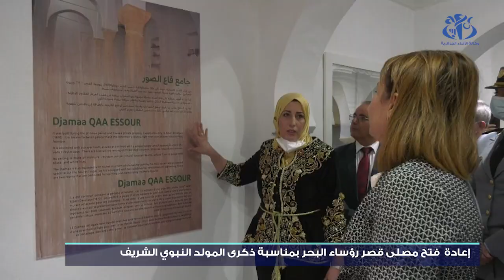اعادة فتح مصلى قصر رؤساء البحر تزامنا واحتفالات المولد النبوي الشريف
الجزائر(وأج)- اشرفت وفاء شعلال وزيرة الثقافة على اعادة فتح مصلى الرياس بقصر رؤساء البحر (حصن 23 سابقا)، وذلك في اطار برنامج الاحتفالات التي سطرتها الوزارة بمناسبة ذكرى المولد النبوي الشريف.